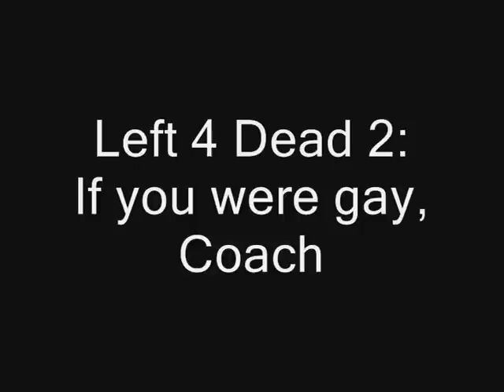Left 4 Dead 2 - If Coach were gay...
Disable annotations if you don't like them.

What would happen if Coach was gay? Nick knows.

Song "If you were gay" by Avenue Q
Original video of the song: